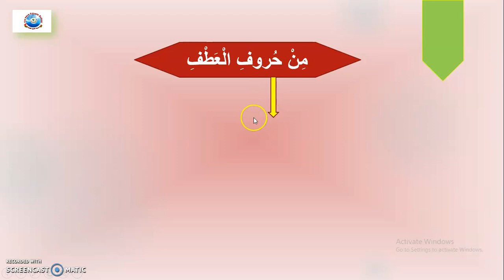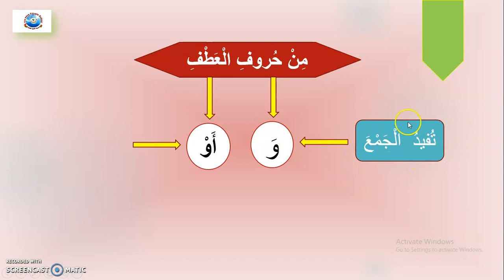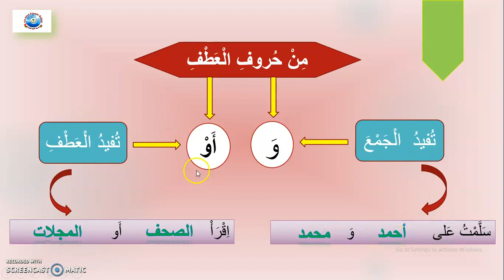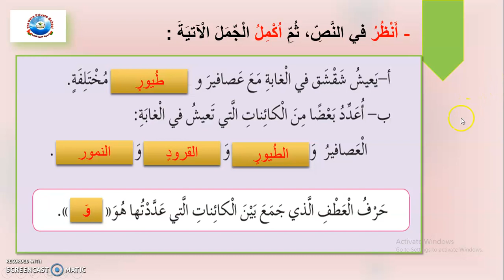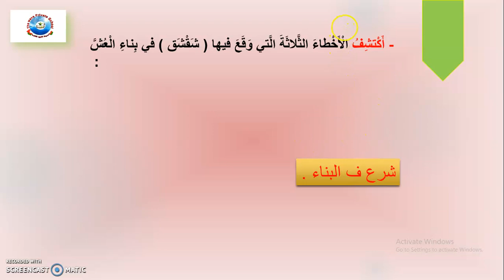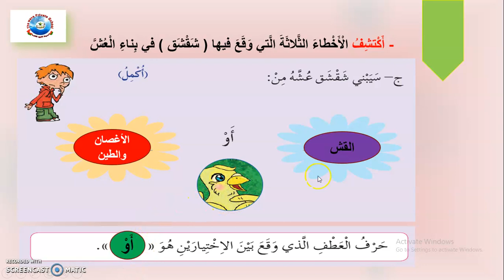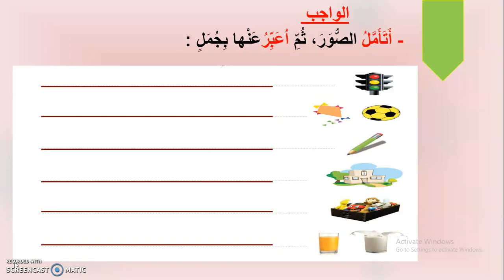الصف الثالث لغة عربية درس النمط اللغوي و أو أستاذة نوال